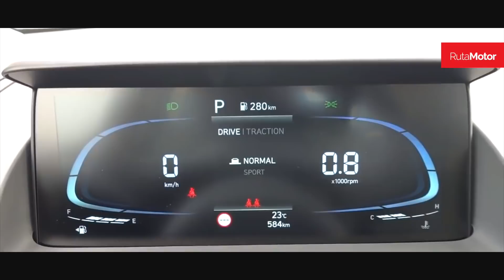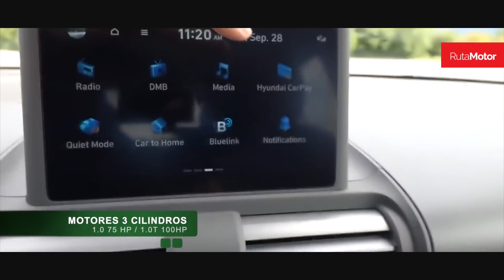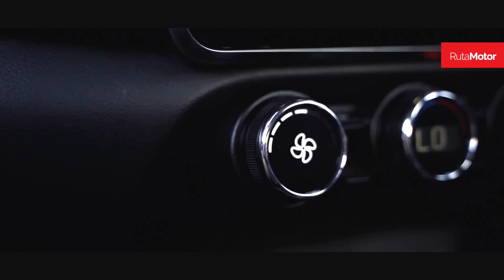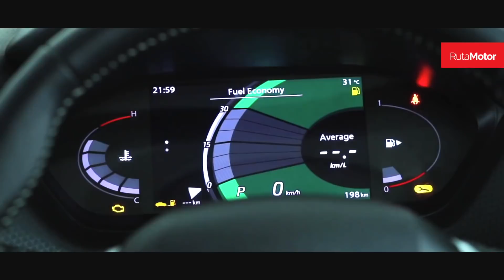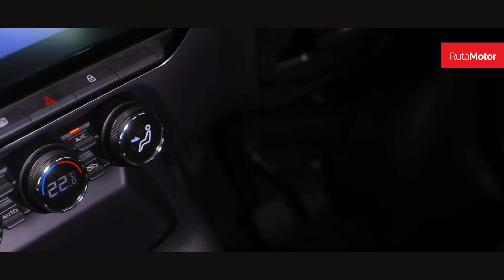HYUNDAI CASPER & NISSAN MAGNITE - ¿Llegaran pronto estos dos Micro SUV a Chile y la región?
Dentro de una gama tan amplia de SUV disponibles en el mercado, y con un segmento que ya se convierte en el más vendido del mercado, aún existen modelos muy interesantes que no están disponibles en Chile y la región, pero que podrían arribar en los próximos meses, y que ya se venden en sus mercados natales.

El más pequeño, el Hyundai Casper, viene a complementar la gama por abajo, con un tamaño muy acotado, de menos de 3.6 metros de largo, pero soluciones muy bien pensadas y grandes aspiraciones. Lo mismo que el Nissan Magnite, el hermano pequeño del Kicks, con casi 4 metros de largo, y soluciones muy similares a las adoptadas por el Casper. ¿Qué opinan de estos pequeños SUV?